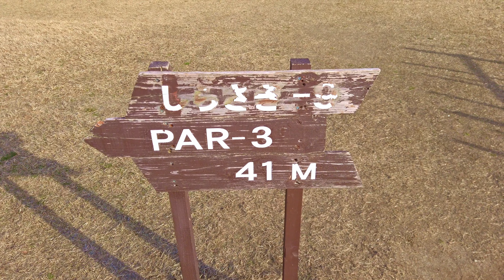パークゴルフ 石巻かなんパークゴルフ場④（三澤選手、秋山選手、ナゾPG）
石巻かなんパークゴルフ場　くろまつコースをラウンドしました。
メンバーは（三澤選手、秋山選手、ナゾPG）です！
楽しくプレーさせて頂きました。コース紹介と思って頂ければ幸いです。